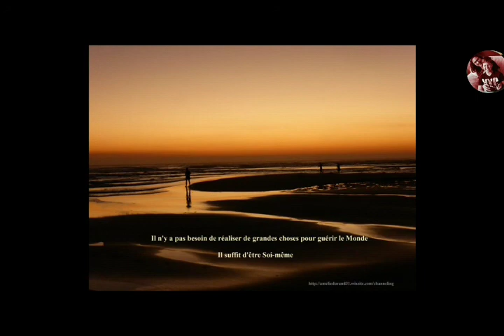Soin corporel de relaxation